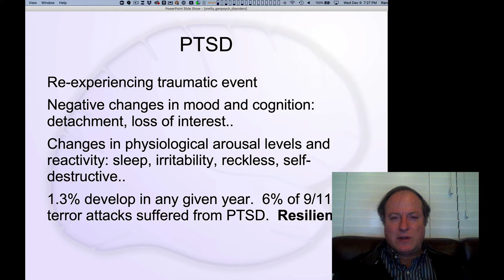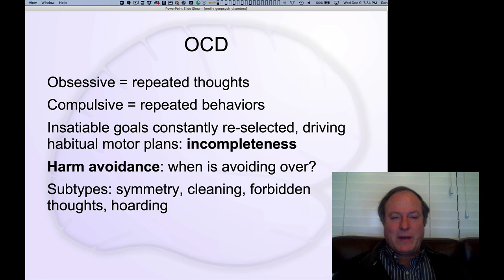GenPsych Course 2020, Disorders 8: PTSD, OCD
Lecture 8 of 11 for Chapter 11: Disorders and Treatments

Post Traumatic Stress Disorder (PTSD) and Obsessive Compulsive Disorder (OCD).